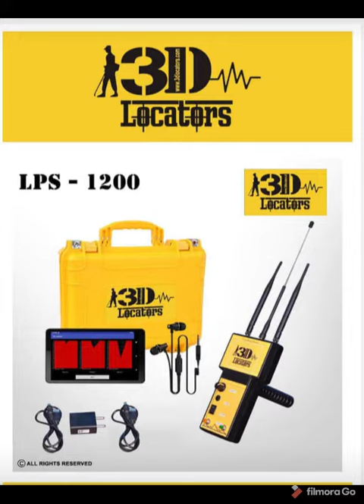3d Locators LPS1200 and vysaly detectors success story #307|| water detectors hyderabad India.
One More Successful Results.
Continuous Successful Results With 3D Locators LPS1200 Scientific Water Locator,100% Scientific Product With Advance MI Technology.

Congratulations To Mr. GDS Water Diviner (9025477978).

 Congratulations To Mr. Pattani Kannan(Customer)
Depth:600Feets.
Location:Nalladisenai Village. Thiruvannamalai(Dist), Tamilnadu.

For More Details Contact Vysaly Detectors:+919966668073.